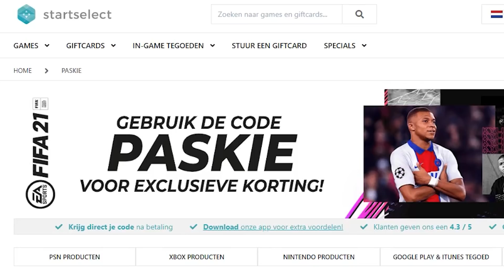OMG!! IK PACK DE BESTE ICON OOIT!!! 😱🇧🇷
Wil jij FIFA PUNTEN met KORTING?

IK WERK SAMEN MET PANNA-MAGAZINE!